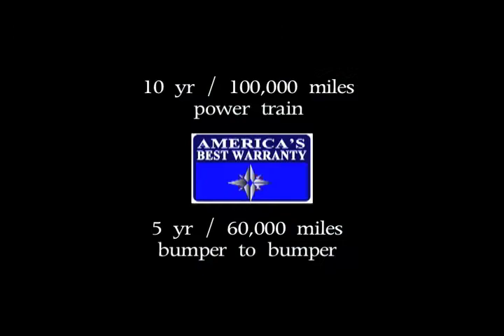SoL Motors Company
Final SoL Motors commercial